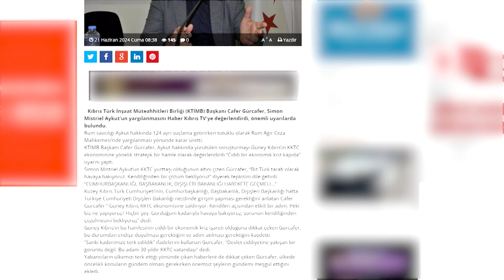Πανικός στα κατεχόμενα μετά τις υπό διερεύνηση υποθέσεις σφετερισμού